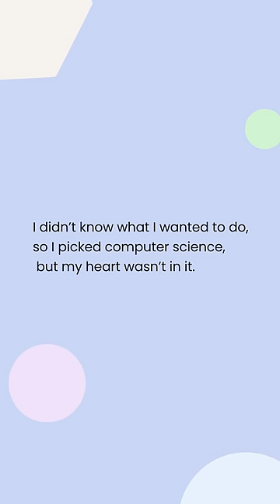Glazed with Love: Women-owned Online Businesses on SiteGround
In our series Women-owned to honor International women’s day, we spotlight some of the amazing women entrepreneurs hosting and growing their online business with SiteGround. 📆 8️⃣ 🌷 👩

Let’s dive into the colorful world of Raquel Acosta - the self-taught ceramist behind Glaze Me Pretty. Raquel shares her journey as an independent artist and offers advice on how to turn your passion into your business.

💻 Check for one-of-a-kind ceramics to bring joy into your home

About SiteGround

At SiteGround, we believe in independent creators and we empower them to build better, faster, and safer websites by constantly improving our hosting services. Our powerful web hosting platform is optimized for open-source applications to give everyone – from online enthusiasts to web professionals – full control, ownership, and flexibility to create and manage web projects easily, on your own or in a team. Whether you are just getting started or migrating a site, managing or optimizing it, SiteGround makes it easy. It’s all just 1-click away from your online success.